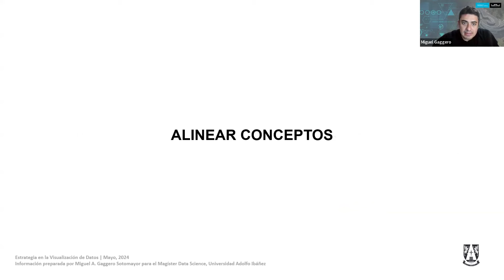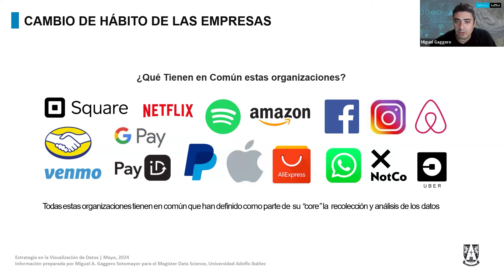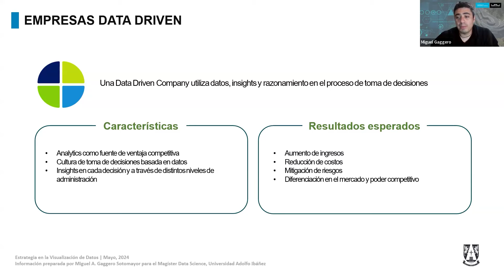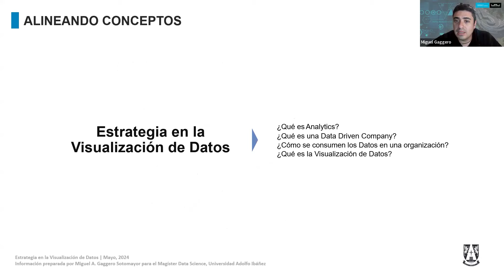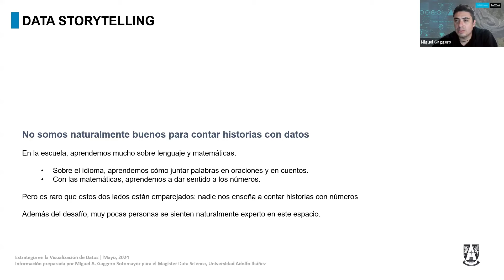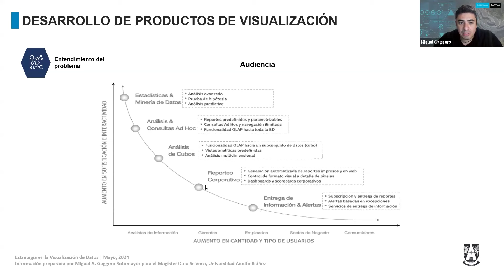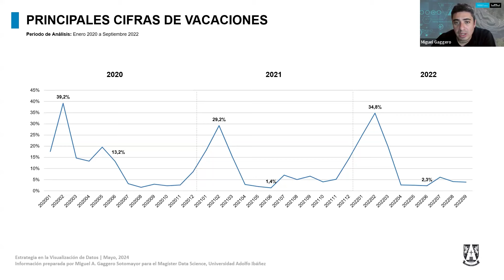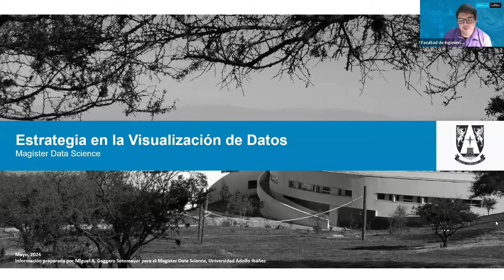La estrategia detrás de la visualización de datos | Facultad de Ingeniería y Ciencias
En esta Masterclass se abordaron las principales consideraciones que hacen que los productos de visualización de datos sean exitosos.

Expositor: Miguel Gaggero. Gerente Marketing Analytics WOM Chile. Docente Universidad Adolfo Ibáñez.